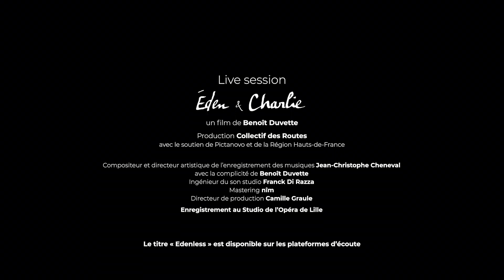Éden & Charlie | Live Session « Edenless » | Film soundtrack | Gay medium-length film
Live Session du titre « Edenless » composé pour le générique de « Éden & Charlie » par Jean-Christophe Cheneval. Enregistrement au Studio de l'Opéra de Lille.

🎵 Disponible également sur toutes les plateformes 🎵

Éden & Charlie, moyen-métrage (45 minutes) réalisé par Benoît Duvette
avec Néven Carron et Augustin DeWinter

Production Collectif des Routes, Pictanovo avec le soutien de la région Hauts-de-France, Le Fresnoy - studio national des arts contemporains – 2024